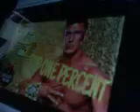@CFO$ Top 1 Percent